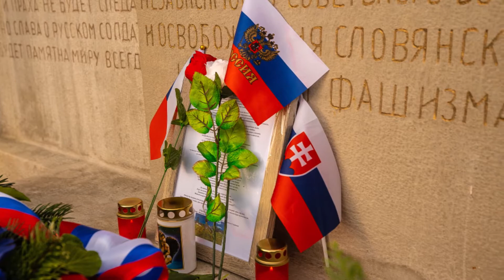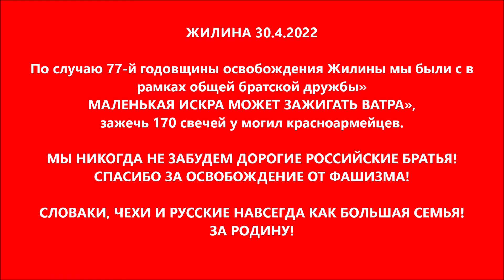Žilina 30.4.2022 - 77.výročie oslobodenia Žiliny hrdinskou Červenou armádou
Pri príležitosti 77. výročia oslobodenia Žiliny hrdinskou Červenou armádou sme sa s novými priateľmi Robertom a Jurajom stretli na tomto nádhernom a čarovnom mieste. Má krásnu a ľudskú energiu, veľké čaro, ktoré človeka pohltí.

Ešte predtým ako sme išli zapáliť sviečky, najprv som pri hrobe 20-ročného vojaka Pavla Musatova PETROVIČA položil báseň "MENO VYTESANÉ DO KAMEŇA". Túto báseň som napísal a venoval všetkým padlým vojakom Červenej armády, ktorí sú pochovaní na Žilinskom vojenskom cintoríne. Položil som 2 ruže. Červenú ako symbol všetkých našich ruských bratov. Bielu ružu ako symboliku nás Slovákov a Čechov. Spojil som ich v púčiku na znak večného bratského priateľstva. Zapálil 3 sviečky. 2 červené ako poďakovanie za oslobodenie a na znak úcty ich rodinám, ktoré prišli o svojich synov. Bielu sviečku s kresťanským symbolom pre pokoj duší všetkých vojakov, ktorí padli za naša slobodu.

Spoločne sme zapálili 170 sviečok pri hroboch vojakov Červenej armády. Na každom jednom hrobe svietila červená sviečka ako poďakovanie a zároveň spojenie s nebom, s duchovnom. Aby každá duša vedela, že sme nikdy nezabudli a každú jednu si vážime. Naša neskonalá vďačnosť ide z našich sŕdc a navždy tam aj zostane. Ako sa blížila noc toto už počas dňa magické miesto, a všetko naokolo sa zahaľovalo do nočných farieb, postupne oheň sviečok zapaľoval farby do krvava a celé miesto ako keby horelo srdcami všetkých vojakov. Cintorín sa rozsvietil do červena a spojil všetky duše padlých vojakov. Ako keby zastavil sa čas. Nastal pokoj, ticho, občas preletela sova, občas zavial letný vetrík. Všetci traja sme pozerali na toto krásne dielo a vychutnávali ten okamžik, ktorý spájal a veríme, že bude spájať ľudí, nielen Slovákov, Čechov a bratov Rusov, ale ľudí celého sveta. Pokora, šťastie, návrat do detstva, to boli pocity, ktoré sa vynorili a ktoré budú dlho žiť v nás. Cítili sme aj energiu vojakov, ktorú tu zanechali. Ich duše spievali a dúfam, že pocítili našu veľkú vďaku a poslali ju k Matičke Rusi. Každá jedna sviečka sa spojila s hviezdou, ktorých v tej chvíli bolo úplne plné nebo.

Tu v ďalekej zemi ležia vojaci ďaleko od svojich rodín, ďaleko od svojich lások, priateľov. Aspoň týmto spôsobom im dáme pocítiť, že si vážime všetko to, čo pre nás obetovali. A obetovali toho nemálo, pretože obetovali svoje životy pre to, aby ďalšie generácie nepoznali čo je to vojna, hladomor, genocída. Nie každý človek si uvedomí, že keby Sovietsky zväz nevyhral 2. svetovú vojnu, asi nikto z nás by tu nebol, nežili by sme. Fašisti chceli vyhladiť Slovanskú rasu!

Pridajte sa k nám, milí bratia a milé sestry, nech ste kdekoľvek na Slovensku, v Čechách, alebo kdekoľvek na svete. Sovietski vojaci nám priniesli mier a slobodu a položiť im kvet, zapáliť sviečku je to najmenej čo môžeme pre nich urobiť. Pravdepodobne ani jeden z rodičov týchto mladých ľudí nikdy neboli pri ich hroboch a nemali šancu sa s nimi rozlúčiť, nedali im kvet, či nezapálili sviečky. My tu možnosť máme a aspoň týmto málom, že im zapálime sviečku a položíme kvet,  týmto vzácnym ľuďom poďakovať, prejaviť úctu.

Písali mi z Ruska, že veľmi ďakujú za túto iniciatívu a ak by som mal niekoho pochovaného v Rusku, išli by ho nájsť a bez váhania by to urobili.

Verím, že každou zapálenou sviečkou otvoríme ďalšie srdce, dáme svetu šancu na mier, položíme svoje srdce a ono už vie, čo má robiť. Stačí ho len otvoriť.
ĎAKUJEME NAŠI DRAHÍ RUSKÍ BRATIA!
NAVŽDY BUDETE V NAŠICH SRDCIACH!
NAVŽDY AKO JEDNA VEĽKÁ RODINA!

SPÁJAME SLOVÁKOV! SPÁJAME ČECHOV! SPOLOČNE AKO RODINA OTVÁRAME SI VZÁJOMNE SRDCIA!

AJ MALÁ ISKRA DOKÁŽE ZAPÁLIŤ VATRU!
AJ JEDEN LÚČ SVETLA DOKÁŽE ROZSVIETIŤ SRDCIA.
AJ JEDEN TÓN DOKÁŽE ROZOSPIEVAŤ CELÚ KRAJINU.

Prajem všetkým krásny deň.
autor: Eduard Číž,
vlastenec a patriot, muž, ktorý miluje Slovensko krajinu, ktorej zem spieva.
Miluje bratskou Českou zemi, krajinu nádherných lidí.
Прекрасная Pусская земля, земля добрых людей.
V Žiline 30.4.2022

Na vojenskom cintoríne sovietskych vojakov na Bôriku je pochovaných 1786 (iný údaj udáva viac ako 1900) vojakov, ktorí padli počas oslobodzovania severného Slovenska na Liptove, Orave a v okresoch Bytča, Považská Bystrica a Žilina. Pamätník postavený podľa plánov sovietskych architektov. Cintorín sa otvoril v roku 1946 pri príležitosti prvého výročia oslobodenia Žiliny dňa 30. apríla 1945.